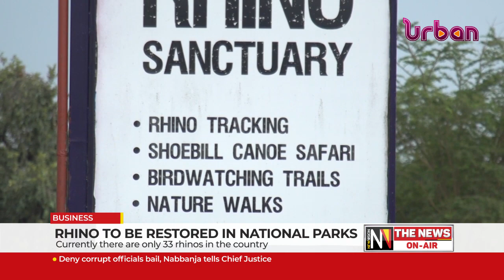Rhino to be restored in national parks